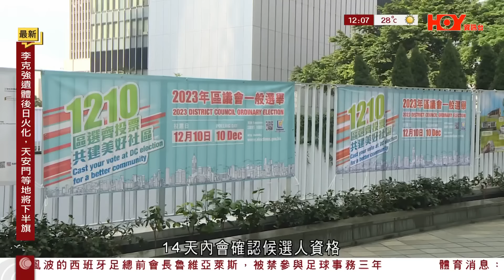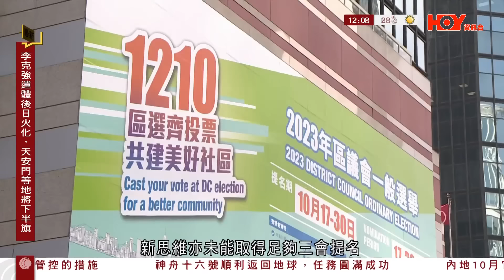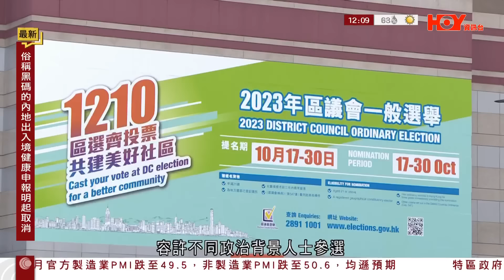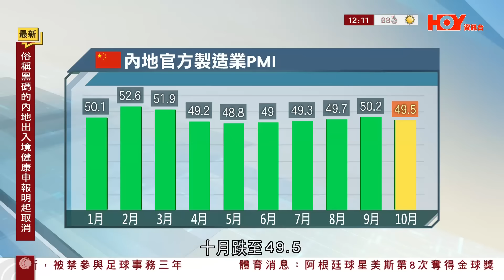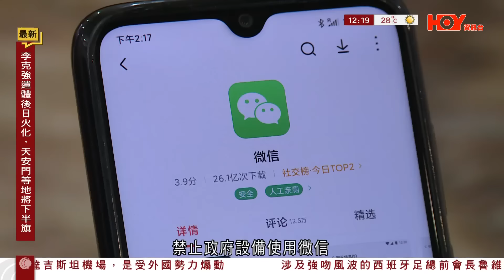有線新聞 午間香港新聞｜太古城有私家車失事翻轉｜加拿大禁政府設備用WeChat 稱有不可接受的私隱風險｜神舟十六號安全返回地球｜2023年10月31日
00:00 HOY TV｜午間新聞｜有線新聞｜2023年10月31日
02:01 神舟十六號安全返回地球　指令長景海鵬：做到了零失誤、零差錯
14:43 太古城有私家車失事翻轉
15:19 加拿大禁政府設備用WeChat　稱有不可接受的私隱風險
17:07 以巴衝突｜以色列救回月初被擄走女兵

【有線新聞】太古城有私家車失事翻轉，4人受傷。
私家車被移正停在路邊，車頭凹陷，一個車轆飛脫。早上7時許，私家車沿太古城道東行至衛星閣外失控，撞毀行人路石壆後翻轉，50歲男途人和79歲女途人被碎石塊擊中受傷，私家車女司機及其9歲女兒亦受傷送院。

【有線新聞】加拿大宣布禁止政府設備使用微信。
加拿大情報機關說評估顯示，微信構成不可接受的私隱及安全風險，新禁令旨在確保政府網絡及情報安全受保障，並與國際夥伴保持一致。這次禁令亦涵蓋俄羅斯防毒軟件卡巴斯基，卡巴斯基批評加拿大的措施，是基於地緣政治而非證據，微信母公司騰訊則暫未回應。
加拿大近月曾指控微信平台上，出現針對當地政客的假消息行動，當局在年初亦已經以安全考量為由禁止政府設備使用TikTok。

【有線新聞】神舟十六號三名航天員，完成在軌任務順利返回地球，全部安全順利出艙。三人身體狀況良好，他們將乘搭專機到北京進行檢查。
早上7時48分，推進艙和返回艙組合體完成「推返分離」，到55分返回艙離開「黑障區」，打開降落傘。約8時11分，順利在東風著陸場降落。早在待命區域的搜救回收空中分隊隨即趕到接應。之後三名航天員陸續出艙。
第一位出艙的航天員是完成了第四次飛天旅程的景海鵬，他說心情激動，又與在場人士揮手。景海鵬表示：「這次到我們中國空間站出差，感覺很好、感覺很爽。我們乘組做到了開心生活、高效工作。所有的操作包括指令的發送沒有出任何差錯，做到了零失誤、零差錯。」